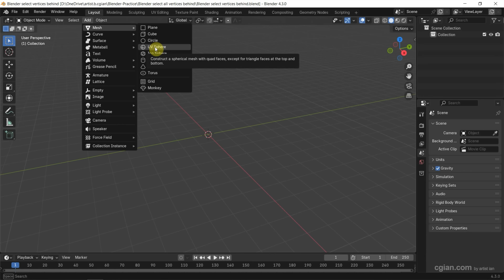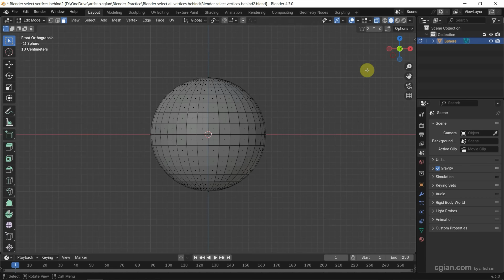Blender how to select vertices behind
Welcome to blenderian channel. In this Blender basics video, we'll dive into the essential tips and tricks on how to select vertices behind in Blender. We will show you the steps for selecting hidden vertices using X Ray mode. This X Ray mode is also working for select back faces and back edges. Steps are easy to follow for Blender beginners. Happy sharing and I hope this helps.

Let's get started on enhancing your 3D modelling skills!

Timestamp
0:00 Select all vertices behind
0:14 Add UV Sphere
0:21 Go to Edit Mode
0:38 Select through vertices not working
0:50 Switch to X Ray Mode
1:03 Select vertices behind
1:21 Select Back Faces